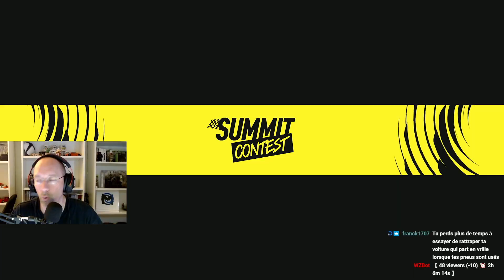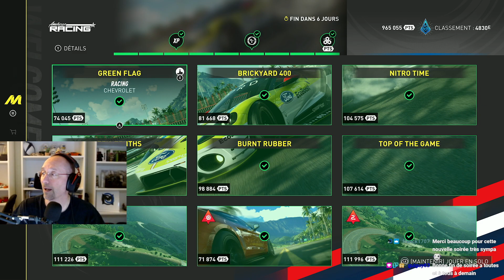Summit Ford GT Airfoil Edition 1er RUN